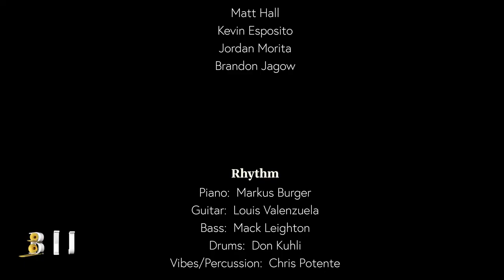Time Check - Bill Yeager Jazz Orchestra (BYJO)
Time Check arr. Don Menza:
Chaz Cabrera, tenor
Tim Nunnink, tenor
Louis Valenzuela, guitar

“BYJO Plays the Music of Louie Bellson”

Louie Bellson was deemed “the world’s greatest musician” by Duke Ellington, “the epitome of musical talent and a very gifted composer and arranger” by Oscar Peterson, and “the best person I ever met” by Tony Bennett.

He performed on more than 200 albums with a range of artists, including Duke Ellington, Oscar Peterson, Count Basie, Benny Goodman, Tommy Dorsey, Harry James, Woody Herman, Dizzy Gillespie, Louie Armstrong, Lionel Hampton, Sarah Vaughan, Ella Fitzgerald, James Brown, Sammy Davis Jr., Tony Bennett, Mel Torme, Joe Williams, Wayne Newton, and Bellson's first wife Pearl Bailey.

Bellson composed more than 1,000 pieces and wrote a dozen books on drums and percussion.  He received the prestigious American Jazz Masters Award from the National Endowment for the Arts in 1994.  He was also the recipient of awards from ASCAP and the Kennedy Center for the Performing Arts, was a six-time Grammy nominee, and held four honorary doctorates.

The Bill Yeager Jazz Orchestra (BYJO), in residence at San Diego State University, is comprised of some of the finest jazz talent in Southern California.  It is largely formed from alumni from Yeager’s 36 years as Director of Jazz Studies at San Diego State University and his 10 years as Founder/Director of the Los Angeles Jazz Workshop.

PERSONNEL

DIRECTOR
Bill Yeager

SAXES
Alto 1:  Christopher Hollyday
Alto 2:  Charlie Arbelaez
Tenor 1:  Tim Nunnink
Tenor 2:  Chaz Cabrera
Baritone:  Bradley Nash

TRUMPETS
Brad Steinwehe
Jeff Beck
Billy Edwall
Karl Soukup
Derek Cannon

TROMBONES
Matt Hall
Kevin Esposito
Jordan Morita
Brandon Jagow

RHYTHM
Piano:  Markus Burger
Guitar:  Louis Valenzuela
Bass:  Mack Leighton
Drums:  Don Kuhli
Vibes/Percussion:  Chris Potente

PRODUCERS
Executive Producer:  Bill Yeager
Produced by the San Diego State University Foundation
The Pitt Warner Endowment
KPBS Television

LOCATION SERVICES
Recorded "Live at SDSU Smith Recital Hall" Oct. 16, 2021
Adela de la Torre, President of SDSU
Peggy Shannon, Dean College of Professional Studies and Fine Arts
Kevin Delgado, SDSU Director School of Music and Dance

AUDIO PRODUCTION
Recording Engineer:  James Linahon, LMP Studios
House Engineer:  Nick Czerwiec

FILM PRODUCTION
Producer:  Markus Burger, Septer Media
Associate Producer:  Louis Valenzuela, Electric Louie Land
Camera crew:  Justin Joyce and Joel Ginsberg

FILM POST PRODUCTION
Film Editor:  Louis Valenzuela, Electric Louie Land
Audio Mix/Mastering:  James Linahon, LMP Studios

for their continued support of the BYJO

Bill Yeager has a diverse musical background, both as a conductor, performer, composer/arranger and educator.  He is an Emeritus Professor of Music at San Diego State University and is a well-known studio/jazz/classical trombonist performing on hundreds of records (Ray Charles), films (Rocky), TV shows (Bob Hope) and commercials (Apple).

Bill has performed with such artists as Frank Sinatra, Ella Fitzgerald, Tony Bennett, Sarah Vaughn, Mel Torme and Dizzy Gillespie, to name a few, and has toured throughout the world.  He has played in practically every big band in the LA/San Diego area including long time associations with Louie Bellson and Les Brown.

Bill played lead trombone in Louie Bellson’s band for 17 years.  Bellson donated his entire music library to Yeager, that now resides at SDSU.  This concert is comprised of some of the challenging music from his extensive library.